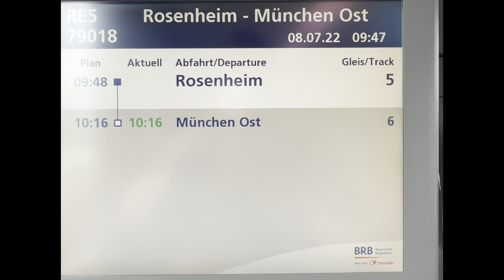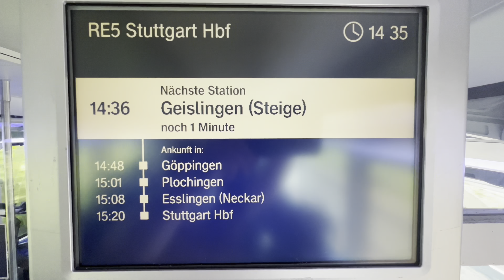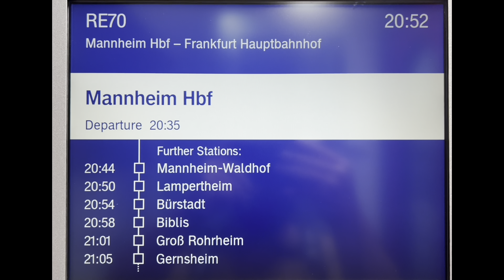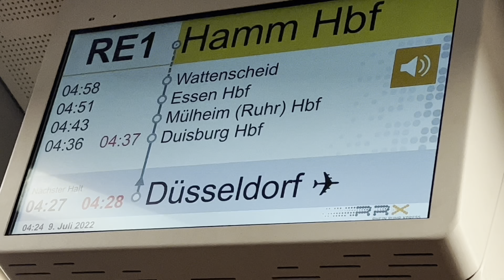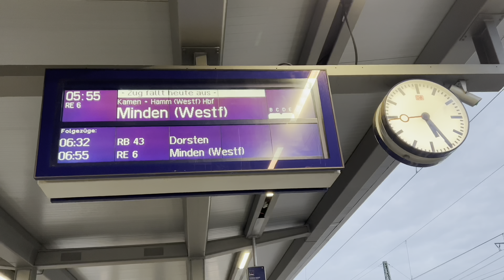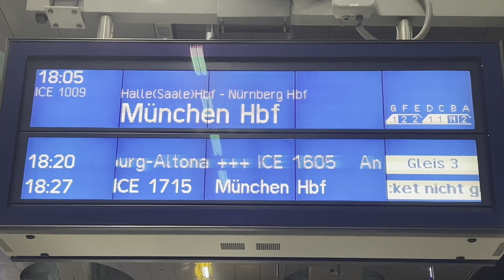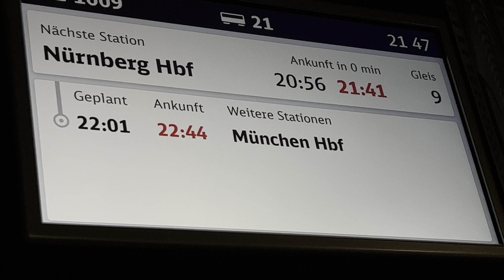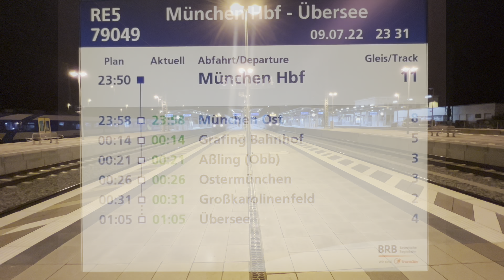Ein Ausflug mit der Deutschen Bahn: Mein Reise Wochenende von Freitag um 09:48 bis Sonntag um 00:30.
Am Freitag um 09:48  Uhr ging es los von Rosenheim. Über München Hbf Ulm Hbf Stuttgart Hbf Karlsruhe Durlach Mannheim Hbf Ludwigshafen Frankfurt(Main)Hbf Mainz Koblenz Köln Hbf Dortmund Hbf Münster(Westfalen) Osnabrück Hbf Braunschweig Magdeburg Berlin um 13:49 Ankunft.

Am Samstag In Braunschweig und Magdeburg. Konnte ich schon keine videos mehr machen. Weil die Züge eh voll waren schon.

Und auch die Bahnsteige. Und Pünklich ging es zwar mit ICE 1009 zurück. Aber wegen Personen in Gleisberreichs bei Nürnberg hatte dann der ICE 1009. Eine Verspätung von 70 Minuten. Wo ich dann erst in Rosenheim heute Nacht um 00:30 ankame.

Und übrigens habe ich was falsch gesagt. Die Lichtschranke ist oben. Und die Gelben Makierungen müssen frei sein. Und nicht die ist ganz Hinten. Das war mein Fehler.

Und ich bin gespannt. Ob euch das auffällt was ab Minute 7:55 falsch angesagt wird. Schreibt es bitte in den Kommentaren. Würde mich freuen.

Danke an beide Lokführer in Rosenheim für das Lichtgruß und Makro. Und ein Danke geht noch Raus an den Lokführer in Karlsruhe Durlach für das Makro.

Und noch etwas. Ich freue mich für alle das es das 9€ Ticket da ist. Aber Leute tut mir ein gefallen bitte. Wenn ihr in ein Nahverkehrszug Einsteigt bitte nutzt alle Türen. Und macht die Gänge Rechts und Links voll. Und bleibt bitte nicht in den Türenberreich stehen.
Das würde auch das Fahrpersonal leichter die Arbeit zu machen. Und wenn der Zug voll ist. Also wirklch voll ist. Nimmt bitte den Nächsten Zug. Ich gönne es euch wirklich das 9€ Ticket.
Ich brauche es zum glück nicht. Wegen mein Schwerbehinderten Ausweis.

Ich hoffe euch hat das video gefallen. Wenn lasst doch bitte ein Daumen und Abo da